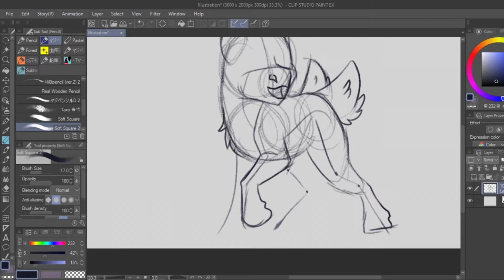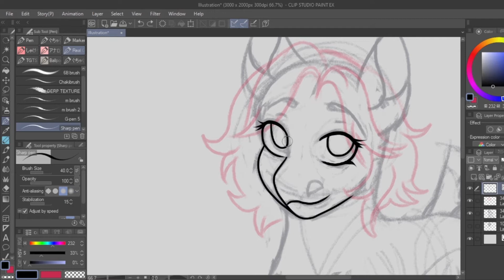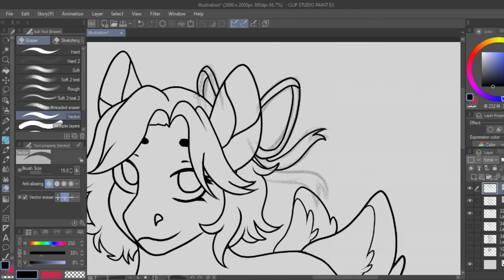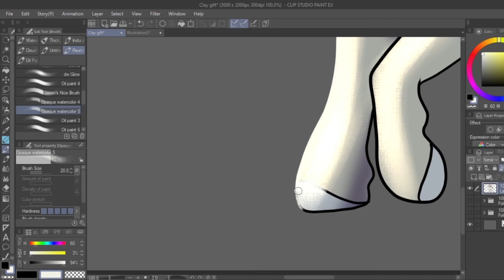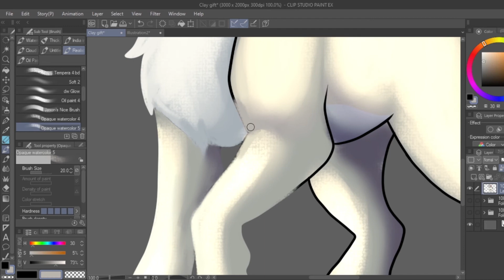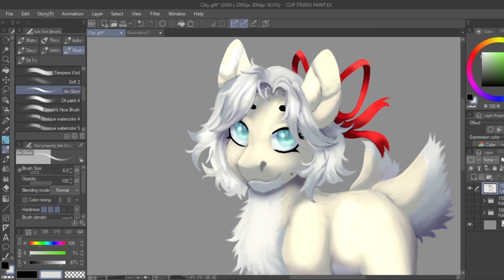Clay gift speedpaint